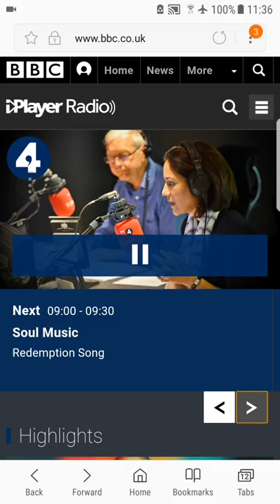President Obama's BBC Radio Interview with Prince Harry [FULL]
Recorded in September during the Invictus games, aired today (12/27/2017) on BBC Radio 4.

It's Obama's FIRST interview since he left office.